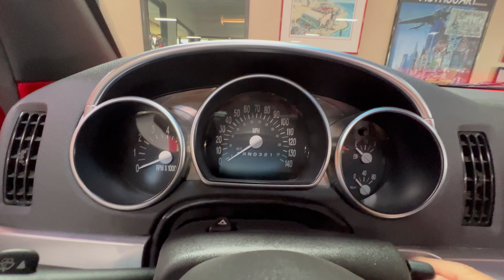SOLD 2006 Redline Red w/Ebony interior, 376/395hp LS2 Chevrolet SSR Pick Up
Redline Red w/Ebony interior, 376/395hp LS2/4-spd. automatic transmission.

Chevrolet’s street-rod-flavored two-seat Convertible got a much needed performance boost in ’05 when the Corvette LS2 engine was placed between its fenders!  And by ’06, its final year of production, there was an honest 395hp propelling this very unique Pick Up!  SSR had a retro-styled body over a frame based on that of the Chevrolet TrailBlazer SUV. It sat two and had a power-retractable metal top. A 6.0-liter V8 is the sole engine. It makes 395 hp with the standard 4-speed automatic transmission, ABS, traction control, 19-inch front wheels, and 20-inch rears are standard. Also included is a rigid tonneau covering a cargo bed of about 5×3 ft. Torso side airbags were standard.

It's a real muscle truck. Chevrolet pegged 0-60 mph at 5.5 with an automatic.  Automatic transmission models smooth from a stop, upshift sharply under aggressive throttle. Towing capacity was 2,500 lb.

This very cool SSR was owned by a collector client in AZ.  He babied it and drove it carefully during the time he had it.  It’s got just under 18k miles and it’s in excellent condition throughout!